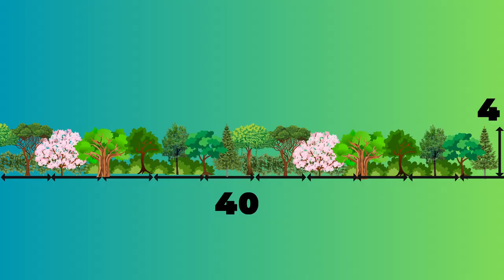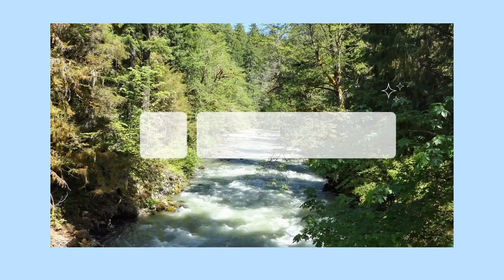Permaculture Tree Windbreaks - all you need to know!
Windbreaks are an essential component of permaculture design.

Windbreaks aren't just about blocking the wind - they can also provide a range of other benefits, such as improving soil quality, conserving water, and attracting beneficial wildlife.

Useful Resources:
Introduction to Permaculture by Bill Mollison

My equipment:
➡️ SONY ZV-1 CAMERA:
➡️ MICROPHONE:
➡️ TRIPOD:
➡️TRIPOD MINI: